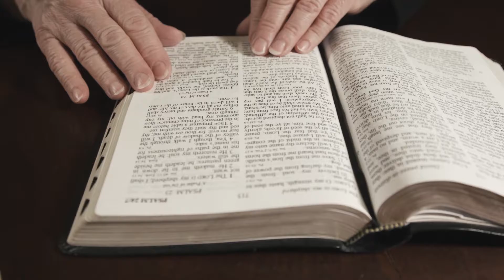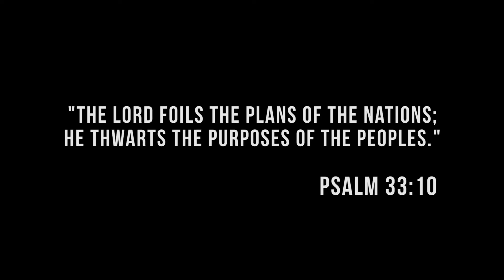Church & State [iBelieveBible]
Then Pharaoh said to Joseph, “Since God has shown you all this, there is none so discerning and wise as you are. You shall be over my house, and all my people shall order themselves as you command.[d] Only as regards the throne will I be greater than you.” Genesis 41:39-40 ESV